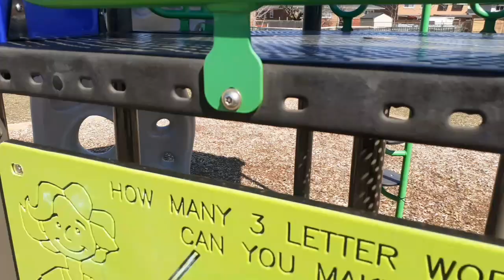Sonic V.S. Shadow! - Super Sonic Calamity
Sonic V.S. Shadow! - Sonic Zone

Get ready for an epic showdown as the world's two fastest hedgehogs, Sonic and Shadow, go head-to-head in a battle for the ages! In this thrilling video, we'll witness the ultimate clash between these iconic characters as they use their speed and agility to outmanoeuvre and outwit each other.

Watch as Sonic, the blue blur, showcases his signature spin attacks and lightning-fast movements to dodge Shadow's attacks, while Shadow, the ultimate life form, counters with his Chaos Control and Chaos Spear abilities. It's a battle of skill, strategy, and pure speed, as both hedgehogs race to come out on top.

With stunning graphics and high-energy music, this video will keep you on the edge of your seat from start to finish. So join us for the ultimate showdown as Sonic and Shadow battle it out in an unforgettable battle that will leave you breathless! Don't miss it!

~Episode 4~
(Season 2)

Hello and welcome to SuperSonicCalamity! I  make entertaining Sonic the Hedgehog plush videos here! I want to reach 2000 SUBSCRIBERS by the end of the year!

This video is similar to "Sonic Vs Knuckles - Sonic Plush Smackdown (EXHALO)", "SONIC V.S. KNUCKLES (Sonic Movie 2 Plush) - Sonic and Friends", "Sonic the Hedgehog - Sonic VS Knuckles! (PixelMarioBros)", "SuperSonicBlake: Movie Sonic vs Movie Knuckles!", "Sonic Zoom - Sonic Vs Movie Knuckles! (Sonic Movie 2 Plush)", "Sonic V.S. Shadow - Sonic Boom Plush Shorts". This is a funny plush video created by SuperSonicCalamity.